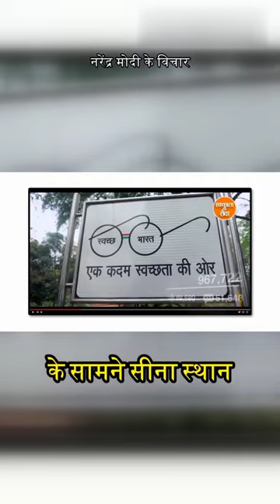makkhan per laki Karne Wale to bahut mil Jayegi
makkhan per laki Karne Wale to bahut mil Jayegi Modi ji shorts bha

modi ji bhashan short video

modi ji ke bhashan short
modi ji ka bhashan short
modi ji bhashan short
modi ji songs
modi ji speech
modi ji speech today
modi ji singing
modi ji speech on ca day
modi ji singing song
modi ji song ai
modi ji singing ai
modi ji song bhojpuri
modi ji security
Modi short
modi short speech
modi short funny video
modi shorts funny
modi short comedy
modi shorts in tamil
modi photo g20
modi short video g20
modi shorts security
modi short news
modi short video dance